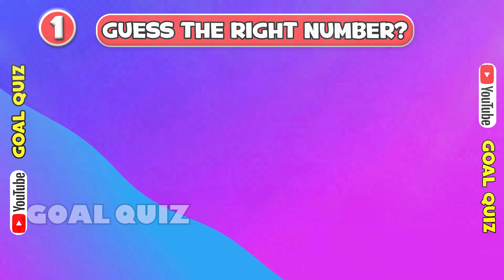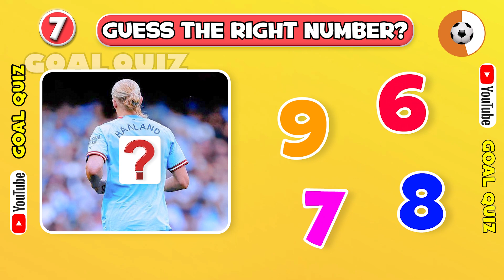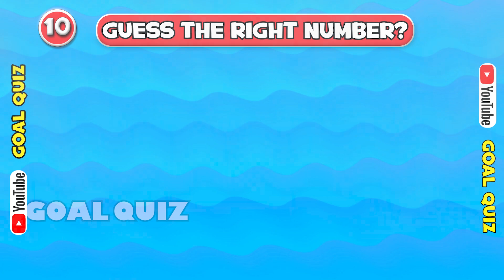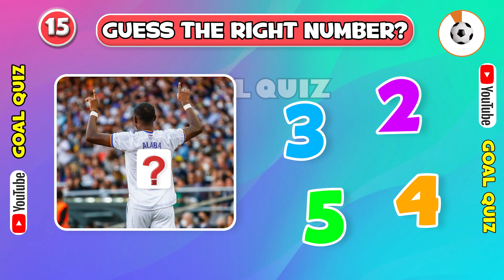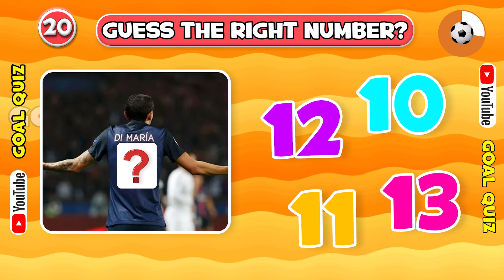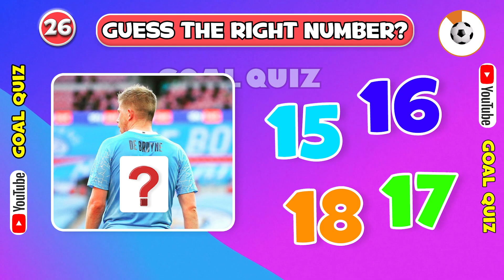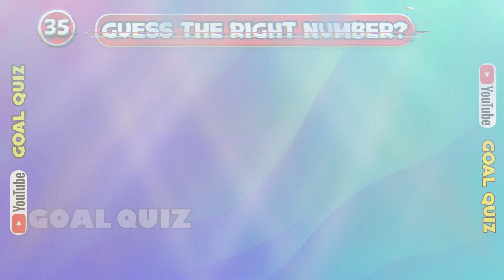Guess the Right Number of Football Player 👕🔢 Ronaldo, Messi, Neymar, Mbappe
In today’s video, I challenge you to guess the right number of each football player.
There are 35 rounds, each correct answer, you get 1 point.
You are the winner, if you get 35 points. Good luck!